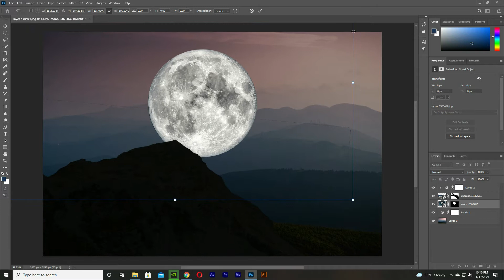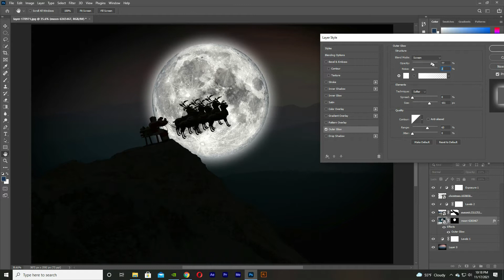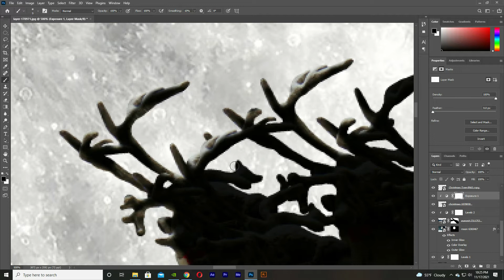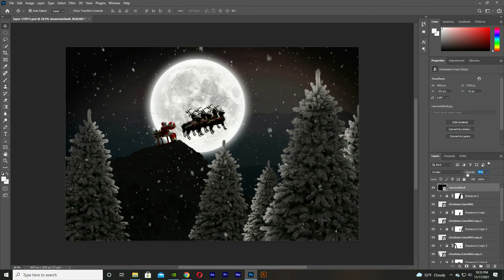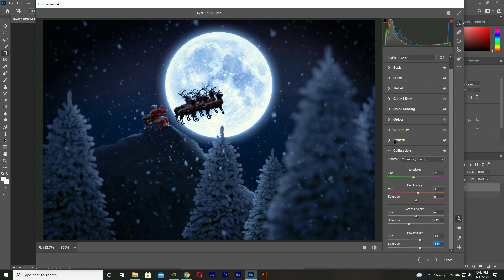Christmas Flying Santa Claus Photoshop Manipulation || Santa Photo manipulation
Plz Give me a Feedback